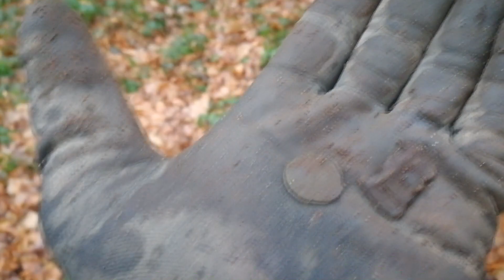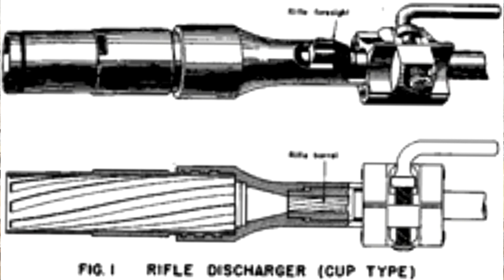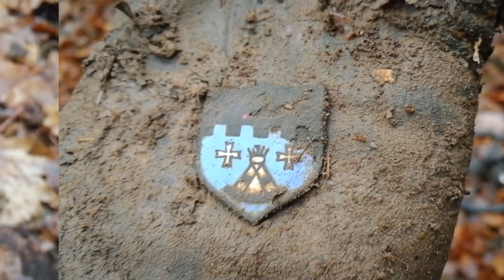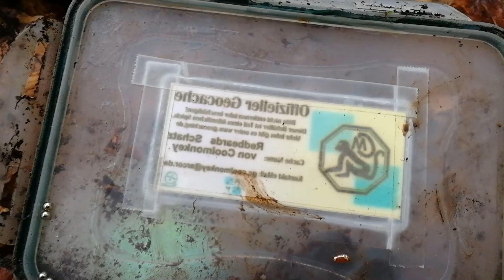ТАНК и КЛАД немецкого школьника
Спонтанная поездка в Германию на коп.